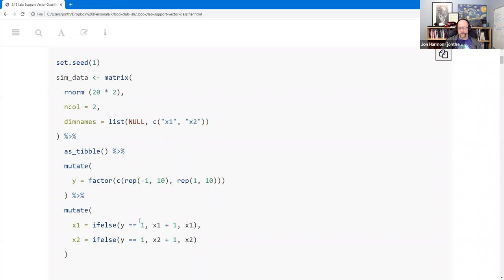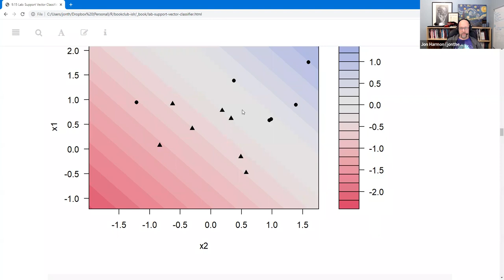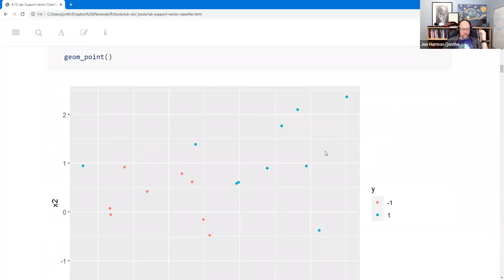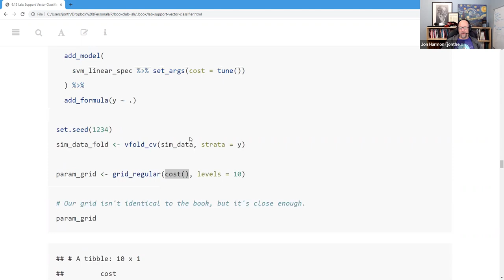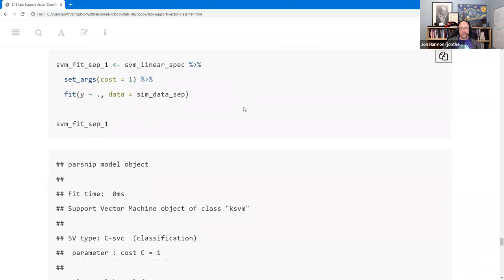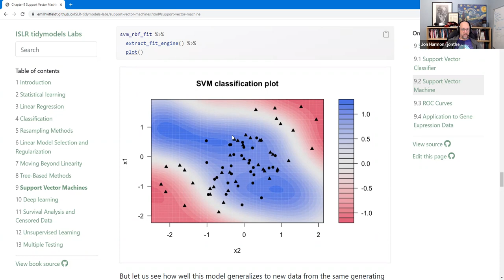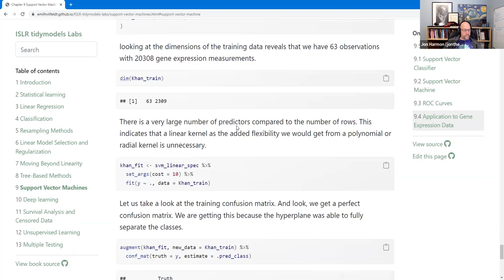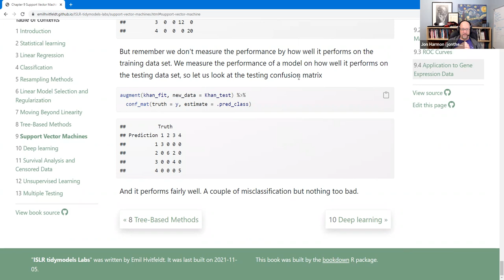ISLR Book Club: Chapter 9: Support Vector Machines Lab (2022-03-08) (islr01)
Jon Harmon presents the Lab for Chapter 9: Support Vector Machines from Introduction to Statistical Learning Using R by Gareth James, Daniela Witten, Trevor Hastie, and Rob Tibshirani on 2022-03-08, for the R4DS ISLR Book Club. Cohort 1